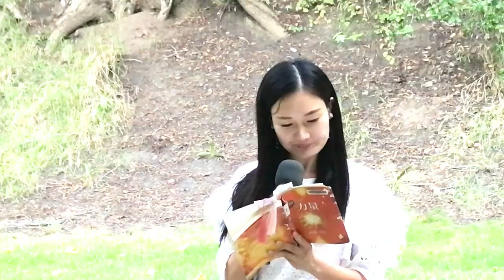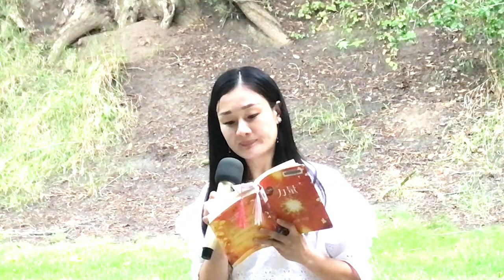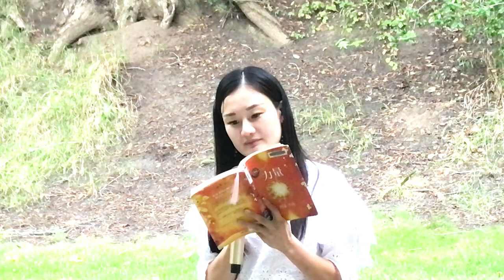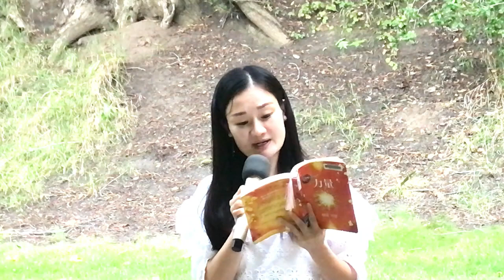《力量》片段 | 我把读书做夏茶| 馨心学社夏日诵读户外活动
2023年8月26日，馨心健康文化学社在户外公园举行“我把读书做夏茶”的户外诵读活动。朗读 分享 丹丹